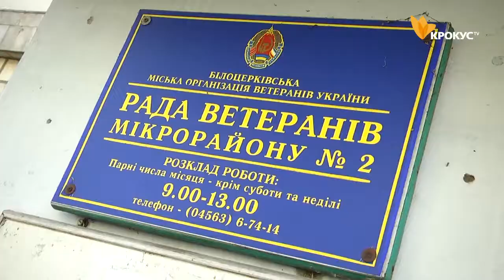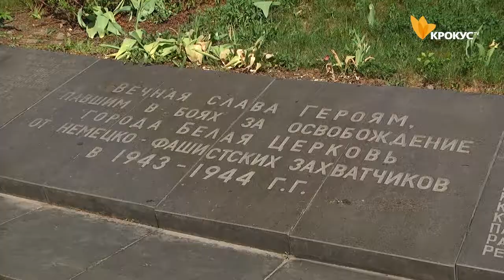Забута пам'ять. «Скорботну матір» біля Кургану Слави не «вдягнули» до свят